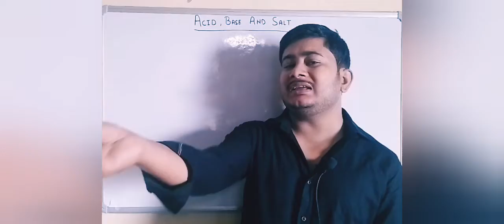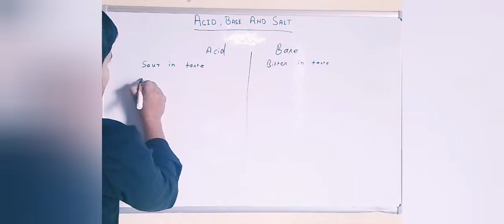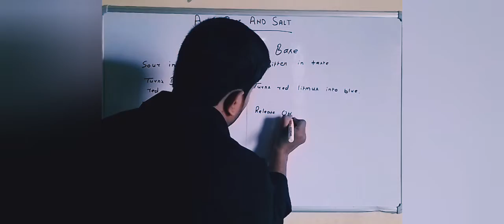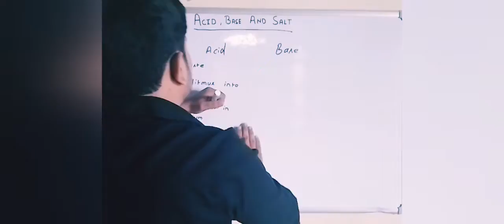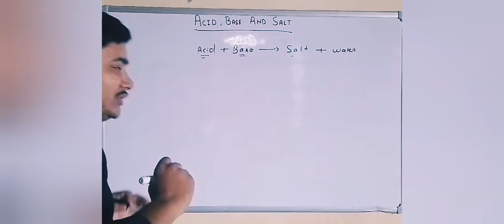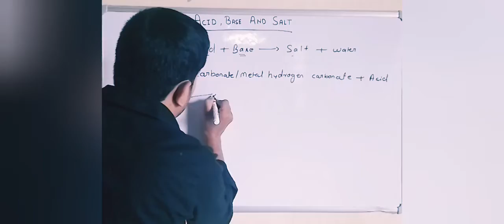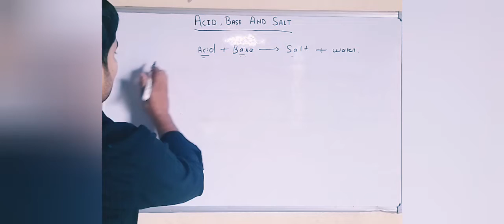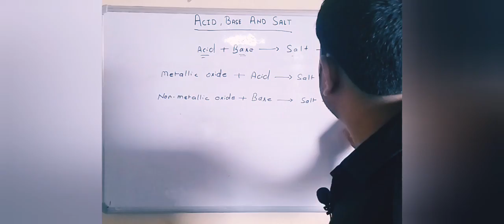Acids,Bases and Salts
What are the examples of acid base and salt?

NameCommercial NameChemical FormulaSodium hydroxideCaustic SodaNaOHPotassium hydroxideCaustic potashKOHCalcium hydroxideSlaked limeCa(OH)2Magnesium hydroxideMilk of MagnesiaMg(OH)2
Acidic solution and examples of acid salts

Identity:Sodium bisulfateDisodium phosphateStructural formulaChemical formulaNaHSO 4Na 2HPO 4IUPAC NameSodium hydrogen sulfateDisodium hydrogen phosphateOther nameSodium acid sulfate Bisulfate of sodaDisodium hydrogen orthophosphate Sodium phosphate dibasic disodium phosphate

How salt is formed from acid and base?

salt, in chemistry, substance produced by the reaction of an acid with a base. A salt consists of the positive ion (cation) of a base and the negative ion (anion) of an acid. The reaction between an acid and a base is called a neutralization reaction.

What is properties of acid base and salt?

Acids are substances that have a sour taste. Bases are substances that have a bitter taste, Salts are substances that have a salty taste. Acids turn blue litmus paper to red, Bases turn red litmus paper to blue. Most of the salts do not turn the colour of litmus paper.

What are 5 examples of bases?

What are 5 examples of bases? Some common strong Arrhenius bases include Potassium hydroxide (KOH), Sodium hydroxide (NaOH), Caesium hydroxide (CsOH), Strontium hydroxide (Sr(OH)2), and Lithium hydroxide (LiOH).

What are 2 examples of bases?

Examples of bases are the hydroxides of the alkali and alkaline earth metals (sodium, calcium, etc.) and the water solutions of ammonia or its organic derivatives (amines). Such substances produce hydroxide ions (OH-) in water solutions (see Arrhenius theory).

What are the 4 types of salt?

4 Common Types Of Salt, And How To Use Them

Kosher salt. Kosher salt is a coarse-grained flaky salt. ...

Table salt. This is the most common type of salt, and the one most used in home kitchens. ...

Sea salt. Sea salt refers to unrefined salt that is sourced from — appropriately — the sea. ...

Coarse salt.

Is water a base?

Pure water is neither acidic or basic; it is neutral.